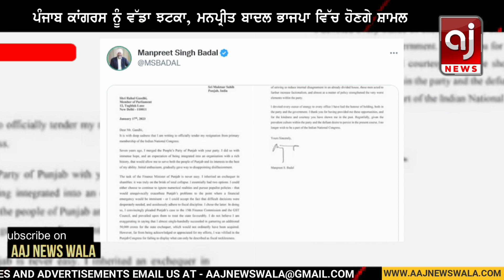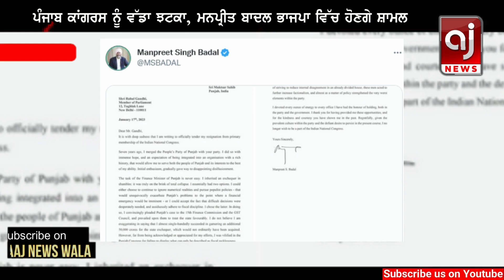ਪੰਜਾਬ ਕਾਂਗਰਸ ਨੂੰ ਵੱਡਾ ਘਾਟਾ, ਵੱਡੇ ਲੀਡਰ ਨੇ ਦਿੱਤਾ ਅਸਤੀਫ਼ਾ ! | Manpreet Badal | Punjab Congress | BJP